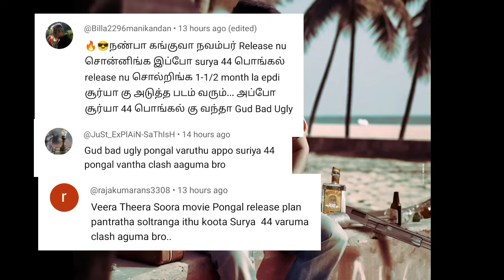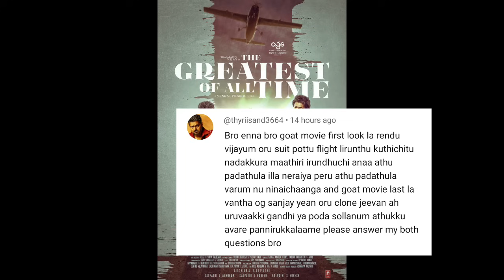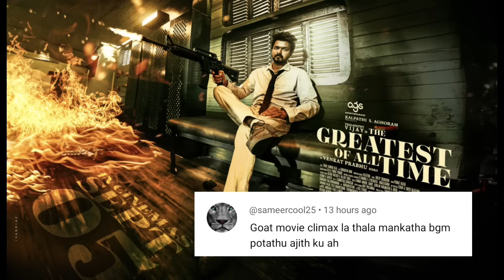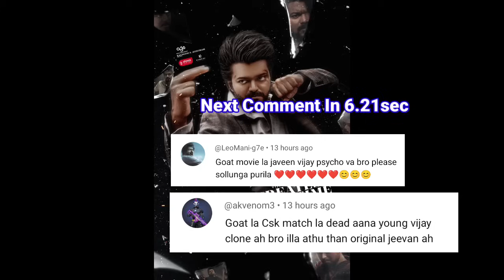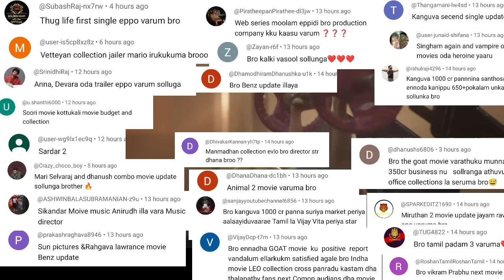GOAT 4 Day Collection | Thalapathy 69 Cast, Vettaiyan, Kadaisi Ulaga Por, Kanguva Promotion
GOAT 4 Day Collection | Thalapathy 69 Cast, Vettaiyan, Kadaisi Ulaga Por, Kanguva Promotion | Cinema Trip